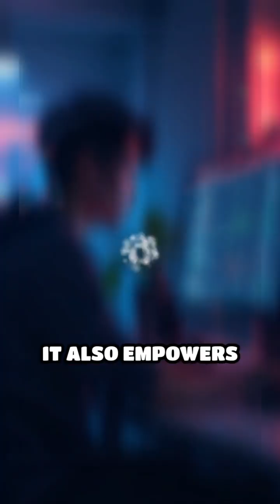How Bitcoin Is Revolutionizing Gaming Payments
Discover how Bitcoin is powering microtransactions in gaming, making in-game purchases faster and more secure! Is this the future of online gaming?